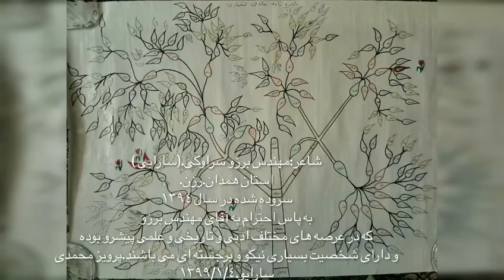شعر تركى.غروب روستاى سراوك.شاعر:مهندس برزو سراوكى.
غروب روستاى سراوك.شعر تركى.شاعر: مهندس بردو سراوكى.
روستاى سراوك در نزديكى شهرستان رزن در استان همدان قرار دارد.اقاى مهندس برزو اشعار تركى و فارسى بسيارى دارند و نيز. رمان و داستهاى بسيار ى را نگاشته اند.پرويز محمدى.سارايو